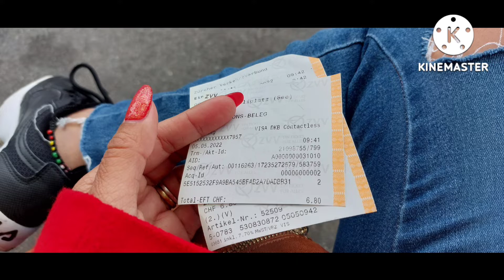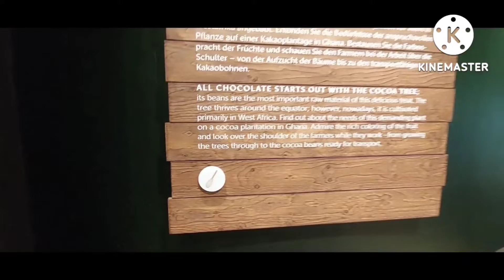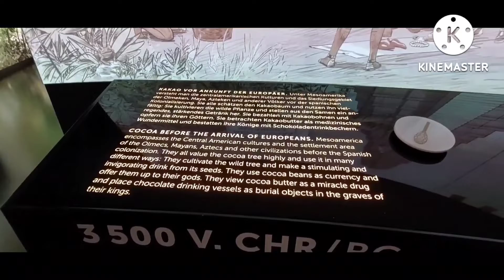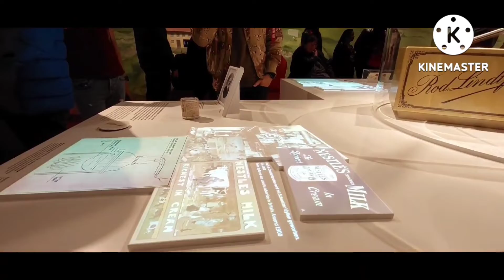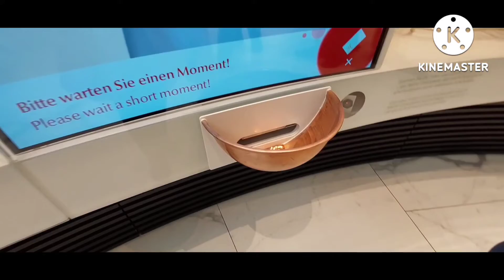Lindt Museum Tour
Worth to visit for chocolate lovers make sure you have plenty of bags 😉😉😍😍